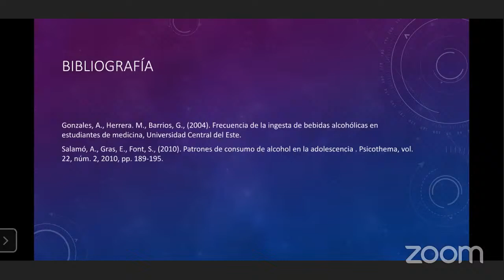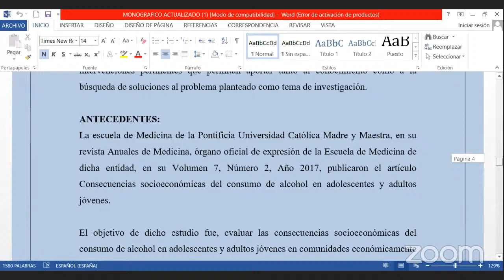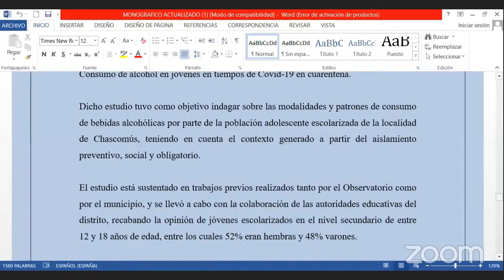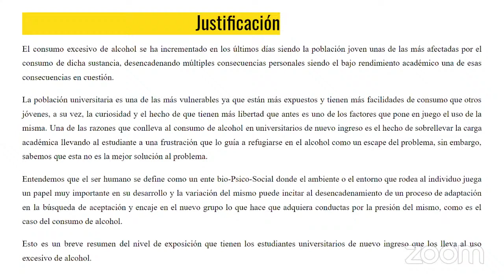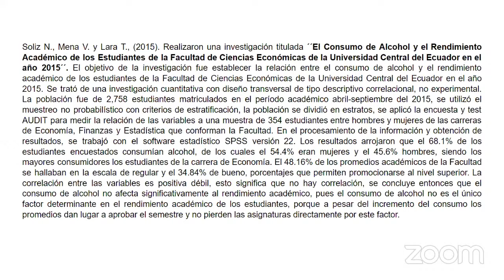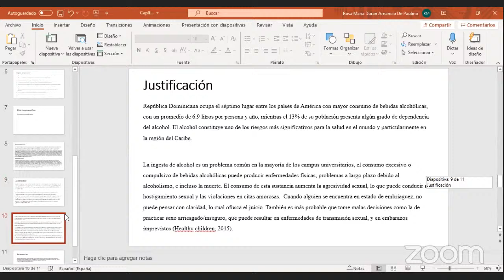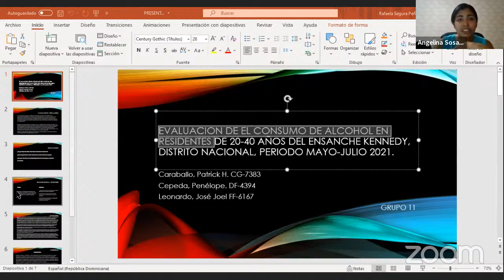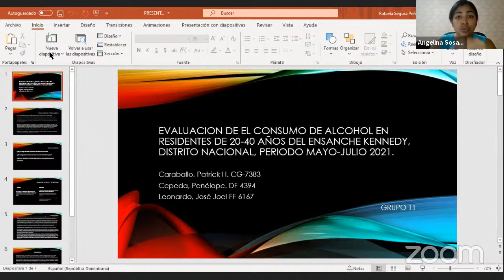Taller Protocolo de investigación Monográfico 21 may 2021